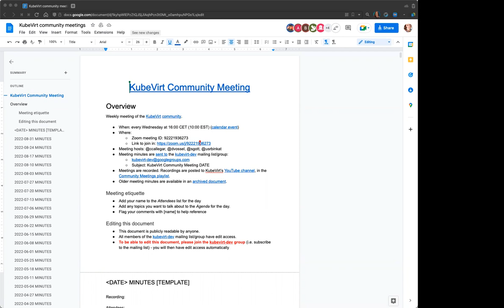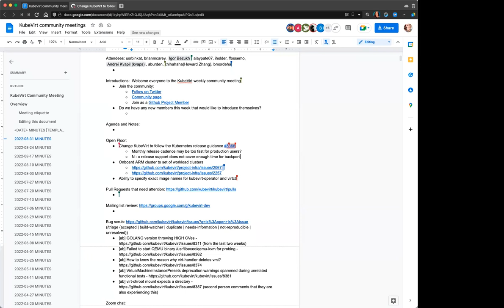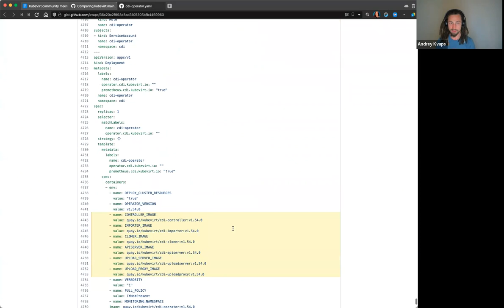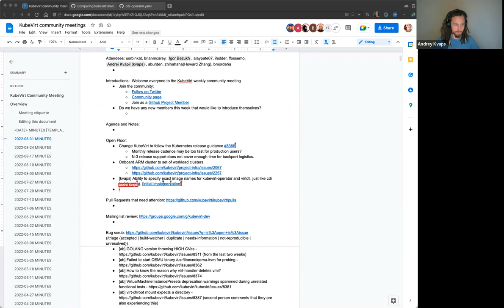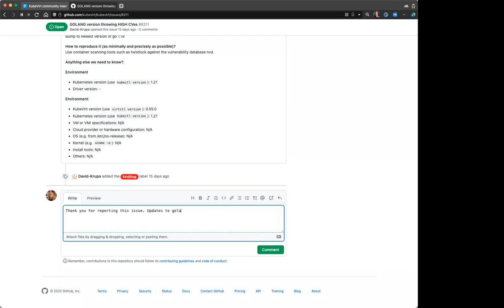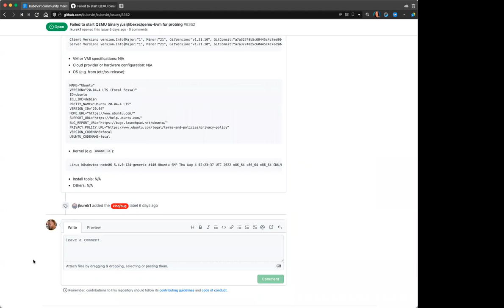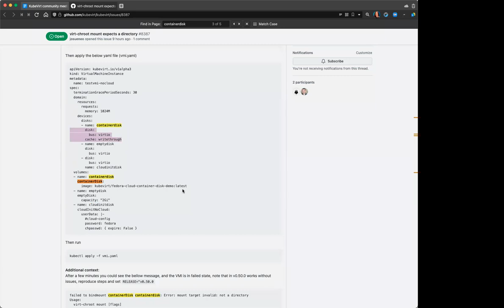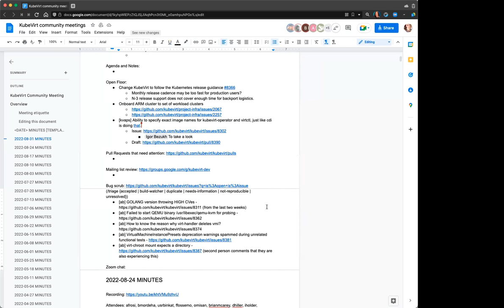KubeVirt Community Meeting 2022-08-31